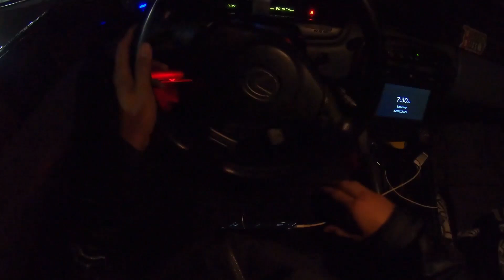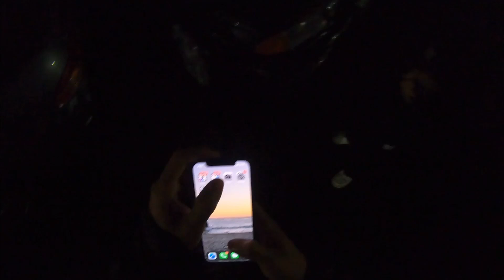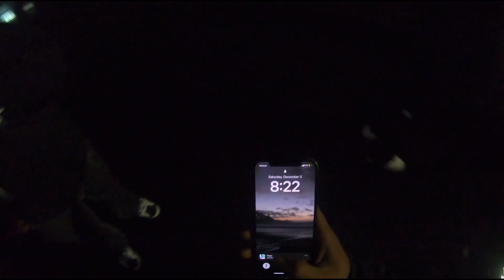Drifting with the homies ep.3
Four Buckets tandems with the homies in the streets of Mexico
socials : Instragram @ bbucketbuilt